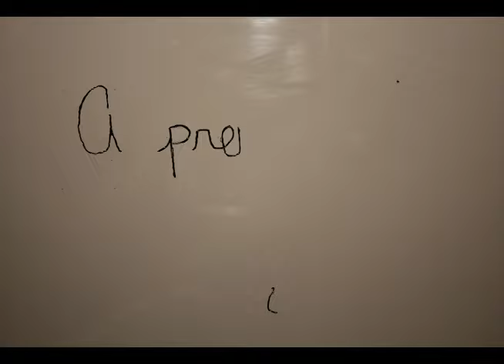Stop Motion by Alyssa Robinson